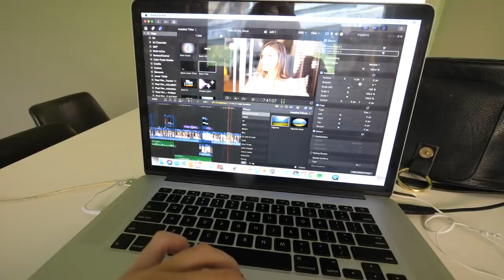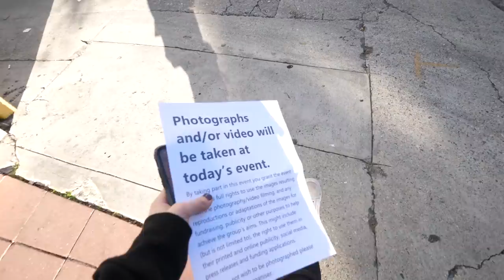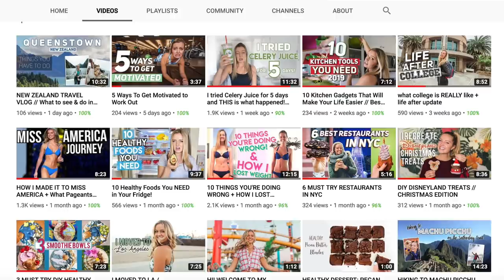Chris Harrison CAME TO OUR HOUSE... not clickbait.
watch the vlog to see why he stopped by!!

Get a FREE Uber ride use code: "monicac41"